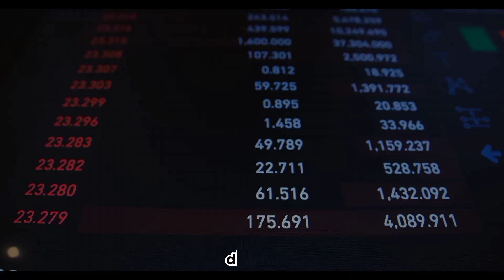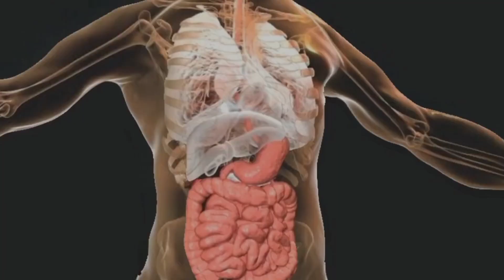Alasan Mengapa Durian Disebut Raja Buah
mengapa durian disebut raja buah?
pernahkah kalian terpifirkan kenapa durian disebut raja buah?
bukan nanas yang jelas memiliki mahkota?
durian merupakan buah musiman yang memiliki harga yang cukup mahal ketika dijual dipasaran.
di balik harganya yang relatif mahal dan aromanya yang menyengat, durian mendapat julukan king of fruits atau raja buah.